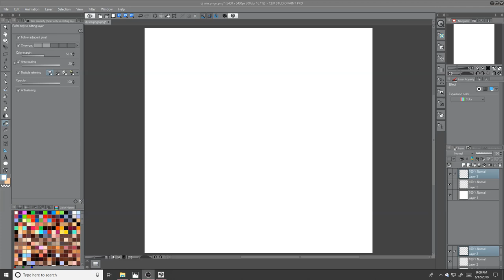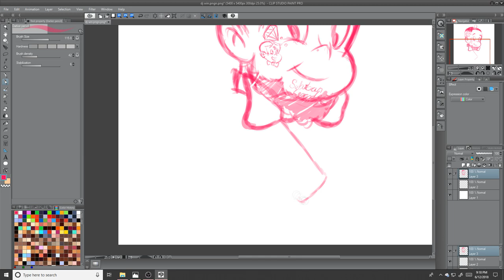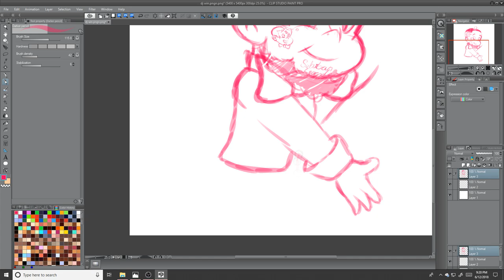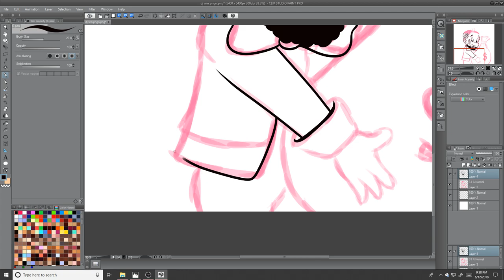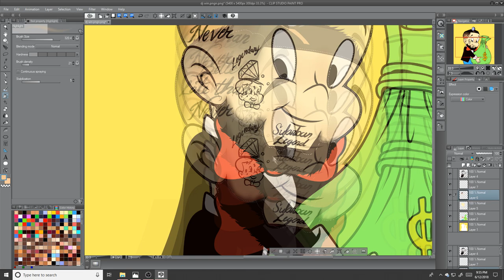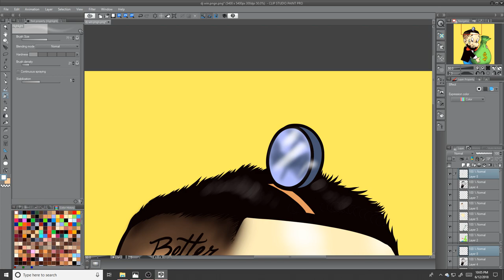Custom Artwork For Forgiato Blow - Speedart Video (Manga Studio)